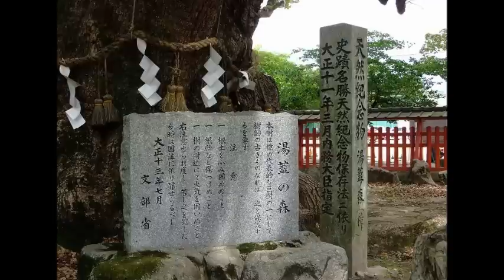HONDA R&P改 宇美八幡宮ツーリング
福岡県糟屋郡宇美町の『宇美八幡宮』へ行ってきました＾＾